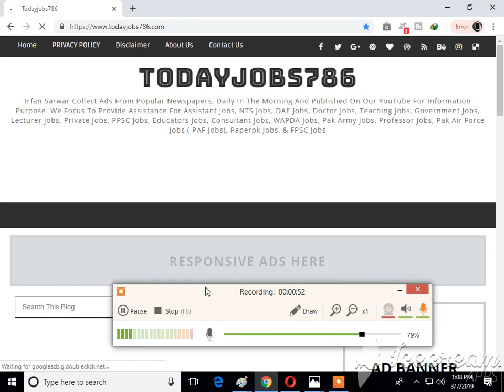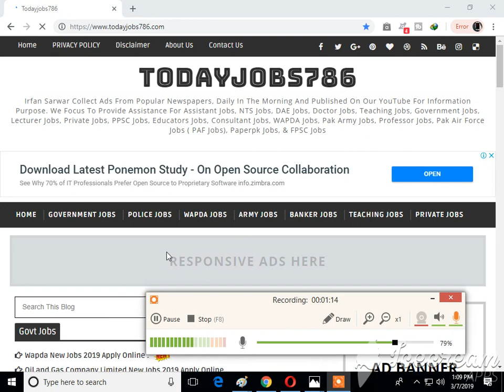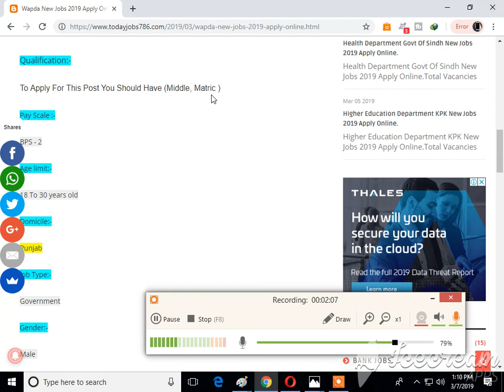Wapda New Jobs 2019 Apply Online .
1)This video has no negative impact on the original works (It would actually be positive for them)
2)This video is also for teaching purposes.